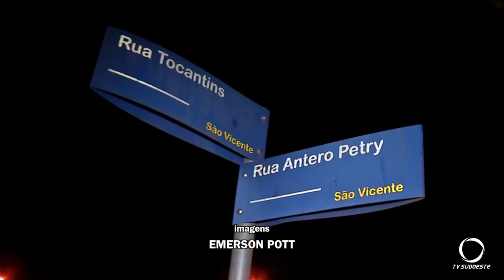Acidente envolveu carro e moto em cruzamento da Rua Tocantins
Imagens: Emerson Pott.